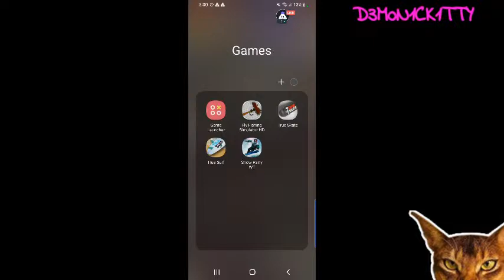D3M0N1CK Vs.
in association with spuntentertainment
a HashbrownKazang production...

Microwave times maybe adjusted for different microwave outputs...

CAUTION: CONTENTS UNDER PRESSURE...

insert clickbait delete repeat repeat repeat delete repeat

Time to start thinking about a new description, nah...

D3M0N1CK is not responsible at all...

The following program is rated NFHC
Not For Human Consumption...

I will not tell lies.  I will not tell lies.  I will not tell lies.  I will not tell lies.

Caution: Men at work

Only you can prevent forest fires...

Professional driver on a closed course, do not attempt...

live from hell it's another stream...

Kills 99.99% of bacteria and viruses ...

Made with all natural ingredients...

No minors unless accompanied by a responsible adult...

May cause epileptic seizures and involuntary bowel movements...

This product is known to cause cancer in the state of California

Trusted by 4 out 5 dentists...

Leave your feelings at the door...

Mgmt is not responsible for any lost or missing items...

May cause severe irritation...

If severe rash won't go away, consult with your physician.

Let's make the air outside great again...

Momma told me there'd be days like this...

May cause severe head trauma...

Objects in mirror may be closer than they appear...

Still better than a night in jail...

Now with 25% more flavor...

watch as I make bad decisions and suck at life.